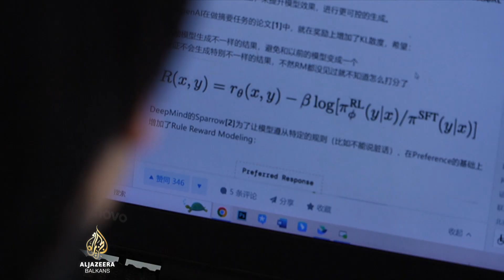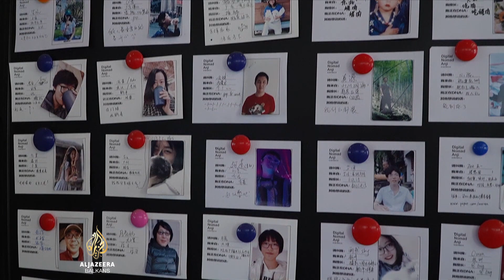Vlada Kine potiče mlade da se sele iz gradova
Nezaposlenost mladih u Kini na rekordnom je nivou. Prema najnovijim podacima, više od petine ih trenutno nema posao. Manjak radnih mjesta i visoki troškovi života u gradovima mnoge su podstakli da priliku potraže u ruralnim područjima.